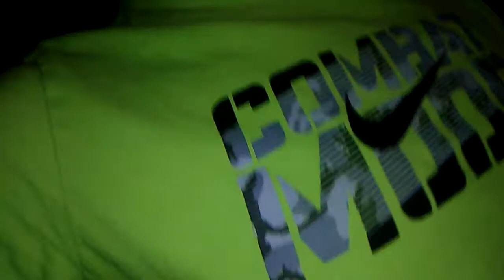Who wants to be in Lil Cole rewind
It's my own series I don't like YouTube Rewind